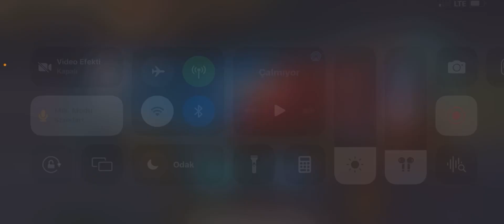Goddess Primal Chaos @ WANTED Valor Only 30 sec. :)